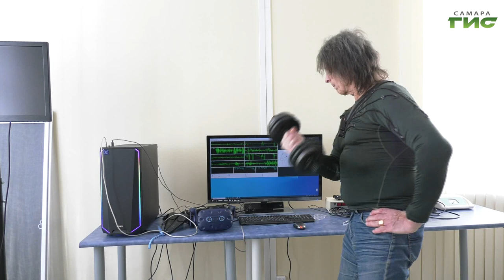На вооружении врачей клиник Самарского медицинского университета появилась умная одежда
Помогает правильно распределить нагрузки во время тренировок и восстановиться после аварии. На вооружении врачей клиник Самарского медицинского университета появилась умная одежда. Специальные датчики подключают к мышцам, они передают сигналы на компьютер. Как это работает, покажем в нашем сюжете.